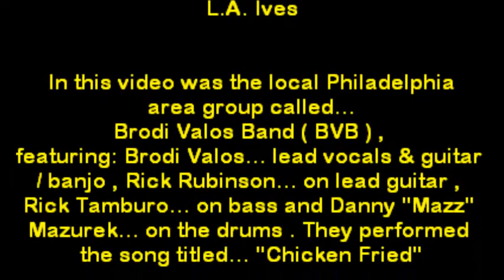Brodi Valos Band... "Chicken Fried" @ Steemer's on 4-21-17 recorded by: L.A. Ives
“Chicken Fried" is performed by this local Philadelphia area group called... Brodi Valos Band ( BVB ) , featuring: Brodi Valos... lead vocals & guitar / banjo , Rick Rubinson... on lead guitar , Rick Tamburo... on bass and Danny Mazz Mazurek... on the drums . This video was recorded on April 21st , 2017, it was my 1st time @ STEEMER'S Sports Bar & Restaurant on Roosevelt Blvd in northeast Philadelphia... It's a nice little cozy place with food and drink specials along with free off street parking . *Video Disclaimer... the viewer is reminded that this is an amateur video recorded with my "Cheap Ass Freaking FLIP Pocket Camcorder" and does not reflect the actual quality of the bands live performance... it is what it is , so please enjoy it anyway , video footage recorded & copyrighted by: L.A. Ives .